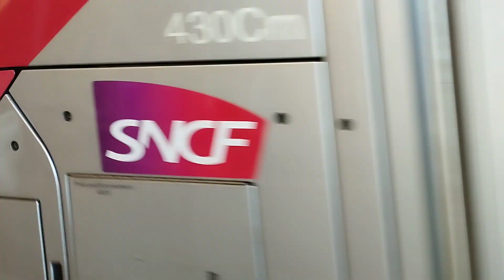Z 56359/360 gare de Toulouse-Matabiau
Z 56300

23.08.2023